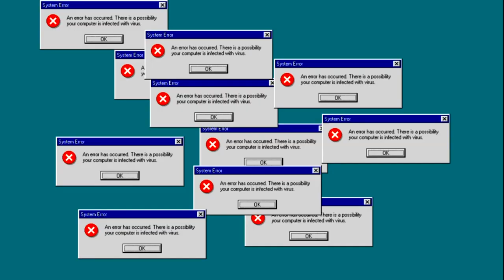Gümüşler Manastırı | Niğde | 1200 Yıllık Yer Altı Kenti | gumusler monastery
Gümüşler Manastırı, Niğde ilinin Gümüşler kasabasında (Niğde'ye 10km) bulunan, büyük bir kaya kitlesinin içine oyulu, Kapadokya bölgesindeki günümüze iyi korunarak gelmiş ve bölgedeki en büyük manastırlardan biridir. Manastırın yer aldığı Gümüşler kasabasının Orta Çağ'daki adı ve tarihi hakkında bilgi bulunmamaktadır. (Vikipedi)
Çekimlerdeki yardımları için Hüseyin'e ayrıca teşekkür ederim.